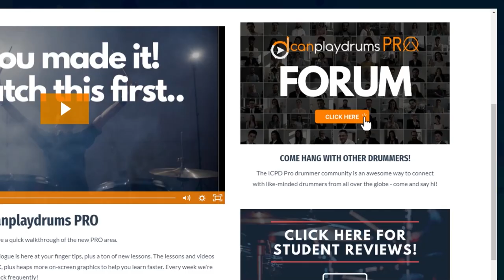Ghost Notes Deep Dive - Part 2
for a FREE 7 day trial of Icanplaydrums PRO. Receive everything a paying customer does: 700 x 4K videos, 2,000 backing tracks, personalised Student Review videos, a fantastic community of drummers and more. Click the link and try PRO today!

CHAPTERS:

0:42 - Using rebound
1:20 - Using the downstroke
3:40 - Downstrokes in a groove
5:25 - Upstrokes in a groove
8:22 - Left hand upstrokes in other styles